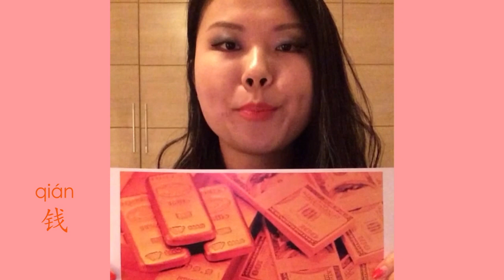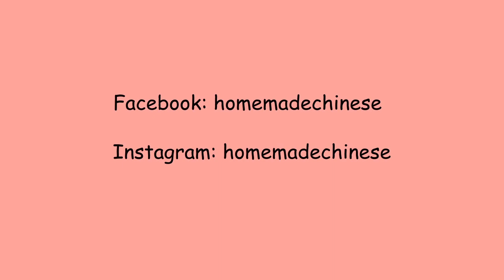Learn Chinese: Random Words | Learn Chinese with Yi Zhao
In this video, we are going to learn some random words in Chinese